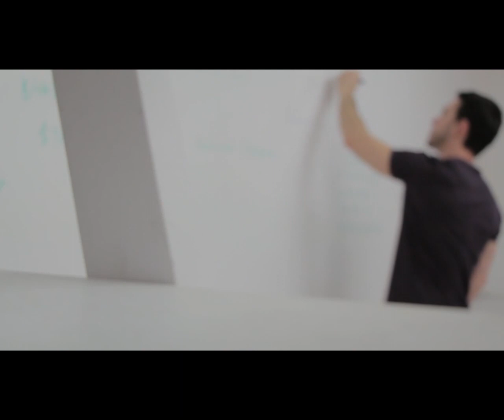Should I get a degree in GIS?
Are you trying to decide if a degree in GIS is right for you?

The first thing you need to do when deciding if a degree in gis is right for you is to define GIS. Some places define GIS as geographic information science or geographic information systems. This can greatly help with understanding what kind of degree you'll be getting.